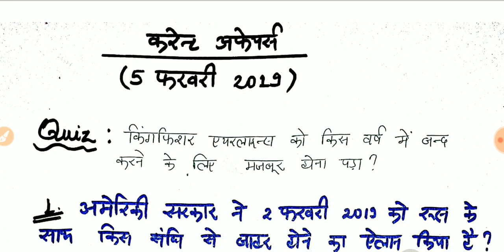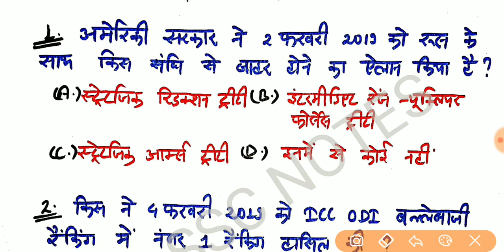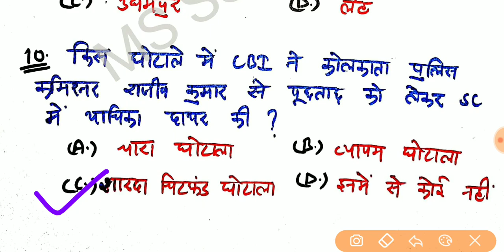5 February 2019 Current affairs // Current affairs in hindi //daily current affairs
VERY IMPORTANT QUESTIONS OF CA
THIS IS IMPORTANT FOR ALL EXAM